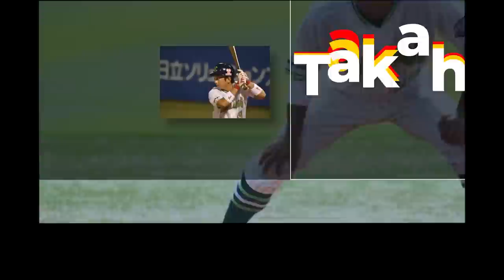「ボールが止まって見えた」って言うけど本当？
みなさんこんにちは、スポーツメンタルコーチの今浪隆博です。
本日の動画はプロ野球選手界で昔から伝わる逸話についてお話ししました。
「ボールが止まって見えた」「ボールの縫い目まで見えた」は本当なのか？
実際に体験したことはあるのか？
僕の経験をお話ししました。

スポーツメンタルコーチ
今浪 隆博（いまなみ たかひろ）

1984年7月6日生まれ。
平安高校（現・龍谷大学付属平安高校）、明治大学を経て
2007年北海道日本ハムファイターズに入団。
2014年東京ヤクルトスワローズに移籍。
2017年、持病である甲状腺機能低下症の影響から現役引退を決意。
現在は、スポーツメンタルコーチとして、自身の選手時代におけるケガや病気の経験から、
 アスリートが抱える「メンタル」における問題を解決し、より高い成果を出すためのサポートを行なっている。